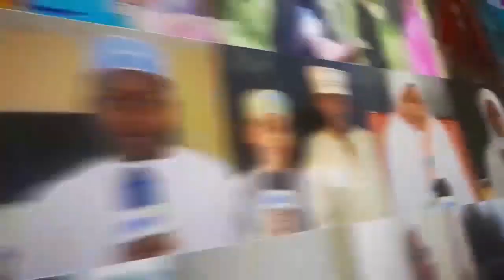MALALAMIKO WAJAWAZITO PEMBA YAFIKA BARAZAN WAZIR AJIKUBAL MASUAL NA MAJIBU KUPELEKEWA VITUO VYA AFYA